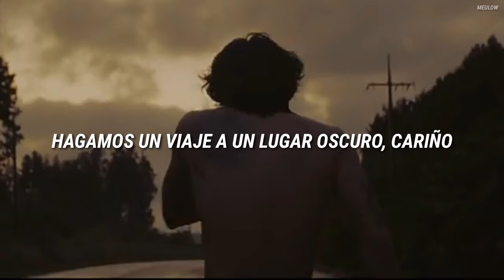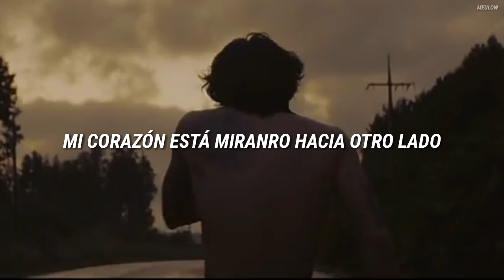DPR Ian - So beautiful (sub. español)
《LETRAS》

[Verse 1]
I think I've got my sight for you
I don't mean to let it brew
I thought I thought it through
Now come on, you know I just get confused

[Chorus]
Come get your funky love story
I love it when the skies can't sleep
I left a message encased in me
So bye-bye (So bye-bye)
A flawless ending
So beautiful (You're so)
You're so

[Verse 2]
Let's take a trip down a dark place, baby
Look for me now, I'm not that crazy
Let's talk about what makes you happy
'Cause I know (I know)
I'm calling for you

[Bridge]
My love is turning kinda grey
(I love it when you sing)
My heart is looking the other way

[Chorus]
I love it when the skies can't sleep (Yeah)
A flawless ending
A flawless ending
So beautiful